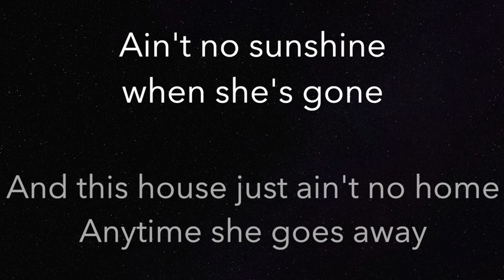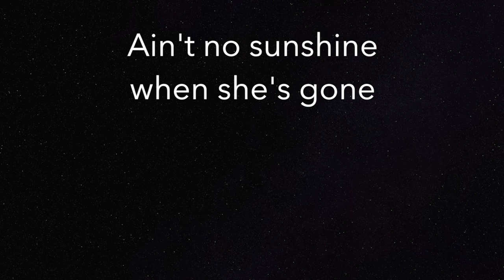Ain't No Sunshine - Bill Withers - Piano Karaoke Instrumental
Piano Karaoke Instrumental for "Ain't No Sunshine" by Bill Withers